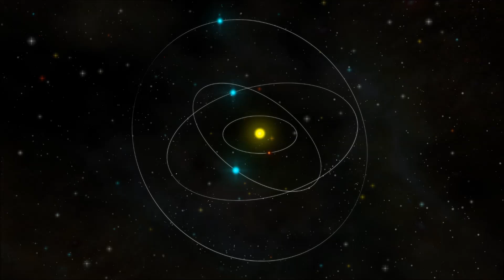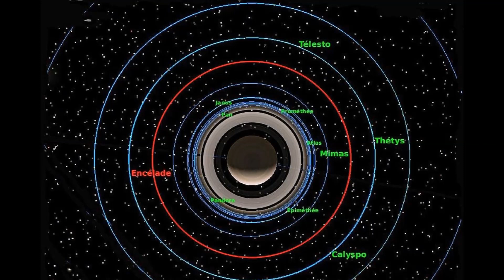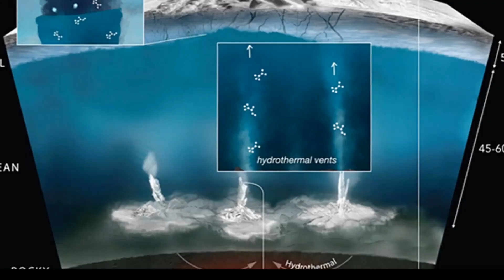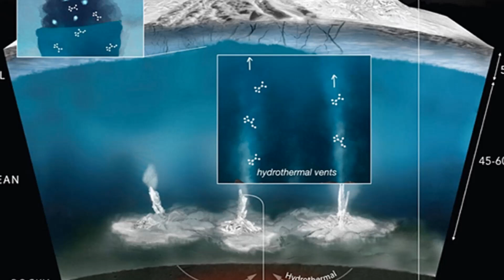ENCELADUS, A LUA QUE PODE ABRIGAR VIDA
Encélado ou Enceladus é o sexto maior satélite natural de Saturno. Foi descoberto em 1789 por William Herschel.
Encélado possui um oceano global de água líquida sob sua superfície gelada. Criovulcões no polo sul ejetam grandes jatos de vapor de água e outros voláteis como algumas partículas sólidas (cristais de gelo, contendo moléculas orgânicas) para o espaço (aproximadamente 200 kg por segundo). Uma parte dessa água cai de volta sobre a lua como “neve”, outra parte é adicionada aos anéis de Saturno, enquanto outra parcela atinge o planeta. Acredita-se que o anel E de Saturno foi feito a partir dessas partículas de gelo. Devido à água provavelmente estar sobre ou próxima à superfície, Encélado pode ser um dos melhores locais para que os seres humanos busquem por vida extraterrestre. Em contrapartida, a água que se acredita existir em Europa, uma lua de Júpiter, está bloqueada sob uma superfície muito grossa de gelo.
Até a passagem das duas sondas espaciais Voyager próximo a Encélado, no começo da década de 1980, muito pouco se sabia sobre essa pequena lua além da identificação de água sobre sua superfície. As Voyagers mostraram que o diâmetro de Encélado é de apenas 500 quilômetros (310 mi), aproximadamente um décimo de Titã, maior lua de Saturno, e que reflete quase toda luz solar que a atinge. A sonda Voyager 1 descobriu que Encélado orbita na parte mais densa do difuso anel E de Saturno, indicando uma possível associação entre os dois. Enquanto que a sonda Voyager 2 revelou que, apesar do pequeno tamanho da lua, Encélado possui uma grande variedade de terrenos que variam de idade, superfície cheia de jovens crateras, terreno tectonicamente deformado e com algumas regiões jovens na superfície com 100 milhões de idade. Em 2005, a sonda espacial Cassini realizou vários voos rasantes próximos a Encélado, revelando a superfície da lua e do seu meio ambiente com maior detalhe. Em especial, a sonda descobriu uma pluma de ventilação rica em água na região do polo sul. Essa descoberta, juntamente com a presença de escape de calor interno e a pouca quantidade (se houver) de crateras de impacto na região do polo sul, mostra que Encélado é geologicamente ativa nos dias de hoje. Luas nos extensivos sistemas de satélites de planetas gigantes gasosos, frequentemente, ficam presas em ressonâncias orbitais que conduzem forças para libração ou excentricidade orbital; a proximidade com Saturno pode levar ao aquecimento de maré no interior de Encélado, oferecendo uma possível explicação para a atividade.
Encélado é um dos únicos três corpos do Sistema Solar exterior, junto com Io (lua de Júpiter) com seus vulcões de enxofre e Tritão (lua de Netuno) com “gêiseres” de nitrogênio, onde é possível observar erupções ativas. As análises da liberação de gás sugere que se origina a partir de uma massa de água líquida no subsolo, o que, juntamente com a composição química original encontrada na pluma, alimentou especulações de que Encélado pode ser um local importante para estudos em astrobiologia.  A descoberta da pluma ainda acrescentou peso ao argumento de que o material liberado por Encélado é a fonte do anel E. Em maio de 2011, cientistas da NASA na Enceladus Focus Group Conference relataram que Encélado “está emergindo como o local mais habitável do Sistema Solar fora da Terra para a vida como a conhecemos”.  Em 2015, cientistas da NASA anunciaram que após dez anos de estudos das imagens e da telemetria enviada à Terra pela sonda Cassini, foi constatada a existência de um oceano global entre o núcleo rochoso e a superfície de gelo do satélite.  Em abril de 2017, a NASA anunciou que Encélado tem os elementos necessários para abrigar vida. Os dados que servem como base para o estudo foram coletados pela sonda Cassini, que explora Saturno e suas 62 luas.
Encélado leva o nome de um gigante da mitologia grega que foi derrotado pela deusa Atena durante a gigantomaquia (a guerra dos deuses contra os gigantes) e enterrado na ilha da Sicília. O nome Encélado – como os nomes de cada um dos primeiros sete satélites de Saturno a serem descobertos – foi sugerido por John Herschel, filho de William Herschel, em sua publicação "Resultados das Observações Astronômicas realizadas no Cabo da Boa Esperança", de 1847.  Ele escolheu esse nome porque Saturno, conhecido na mitologia grega como Cronos, era o líder dos Titãs.
As formações geológicas de Encélado são nomeadas pela União Astronômica Internacional (IAU) de acordo com a tradução de Burton de As Mil e uma Noites.